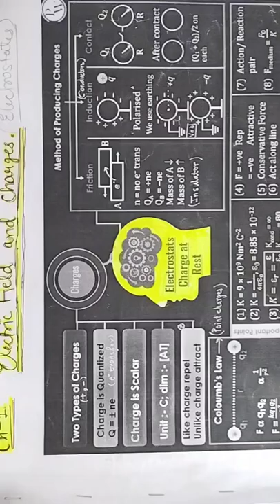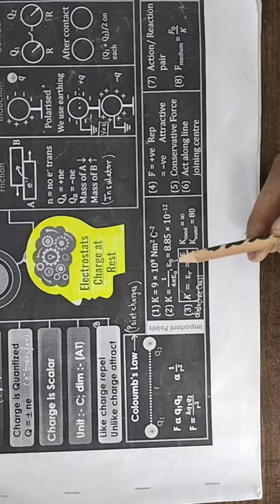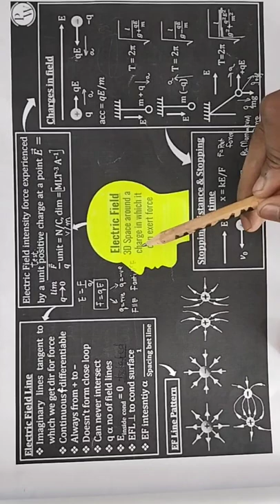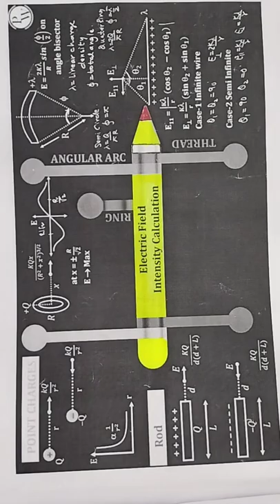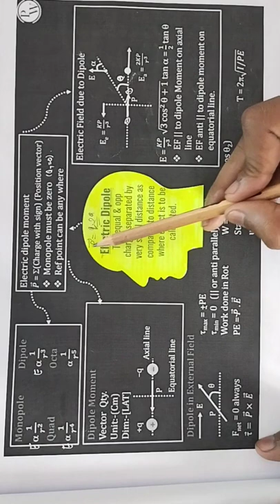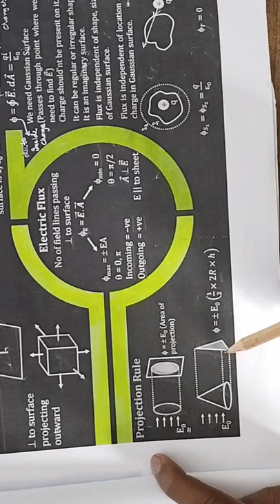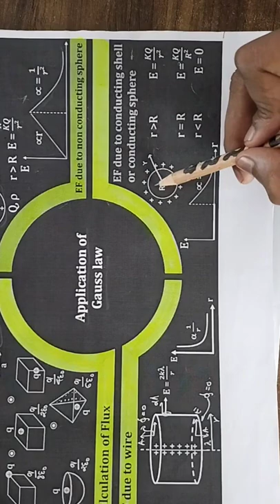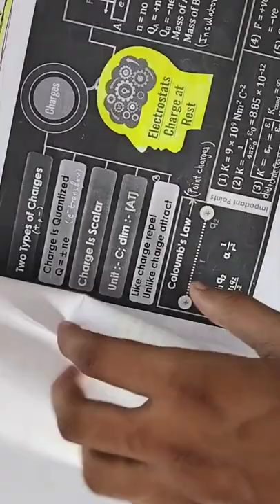Electrostates ch 1 // one short quick revision